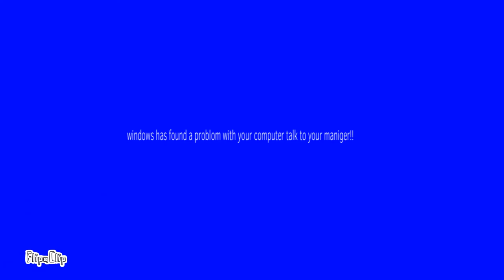The Cinema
I talk about the time I went to see Johnny English with my friends, I was too stupid to finish.